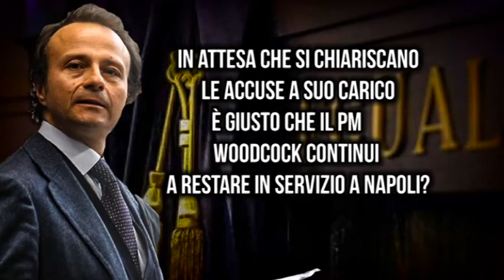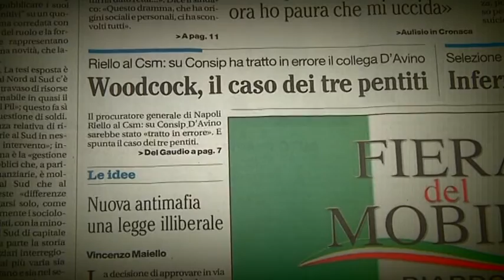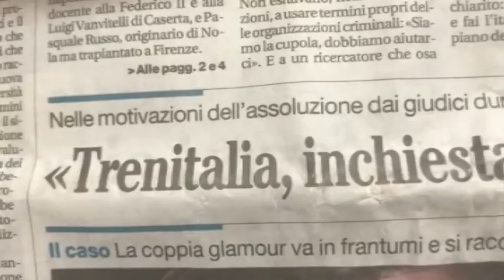SONDAGGI WOODCOCK 2